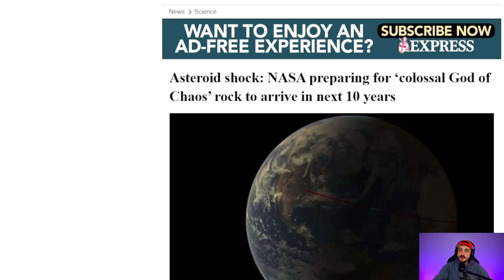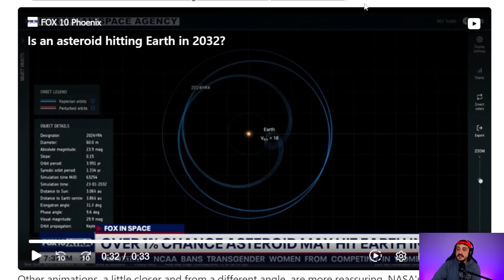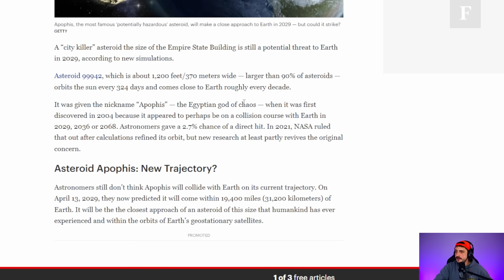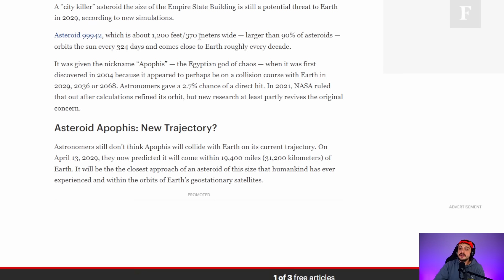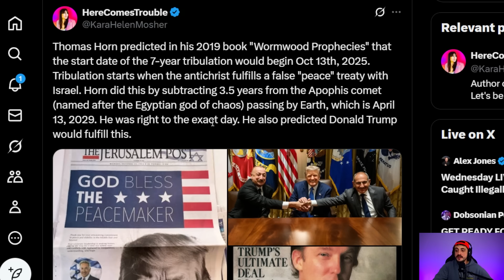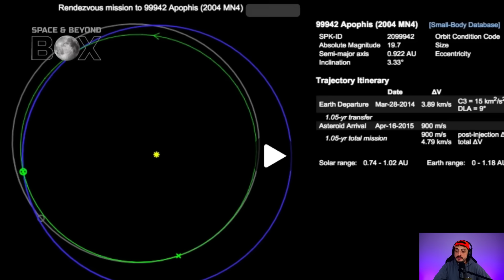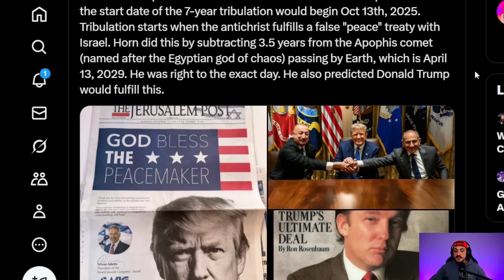Something Worse Than 3I/ATLAS is Coming (Apophis)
Worse than 3I ATLAS apophis wormwood is coming in 2029. Predictions and prophecy in relation to apophis asteroid. Here are some strange and mysterious connections and videos I found in relation to this.

You'll get access to exclusive videos, posts, and weekly livestreams (Friday's 7pm CST).